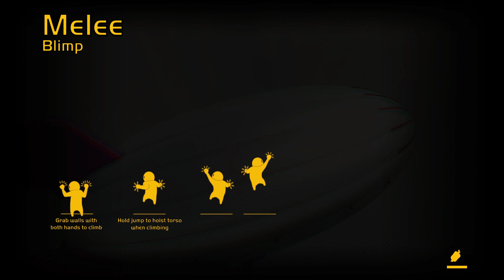Gang Beasts (Funny Moments) German #4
Wenn euch das Video gefallen hat, lasst mir einen Like und schreibt mir andere Spiele die ihr sehen wollt in die Kommentare.